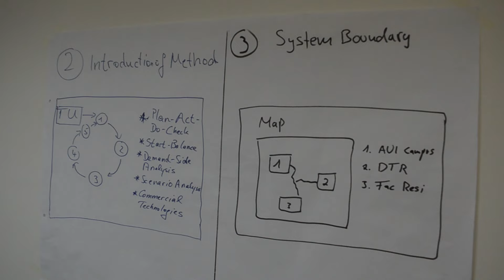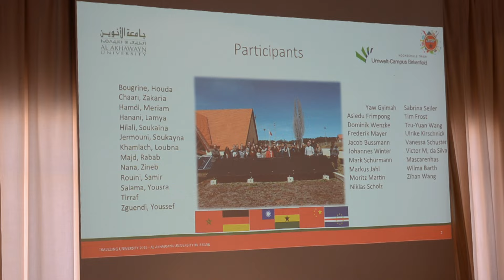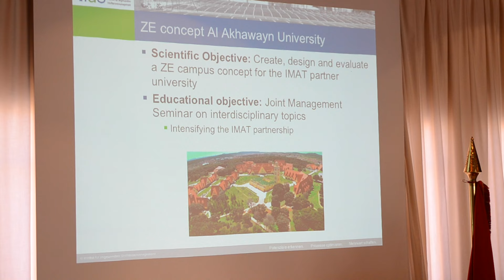Trier Universitat's visit @AUI: the Zero Emission Model